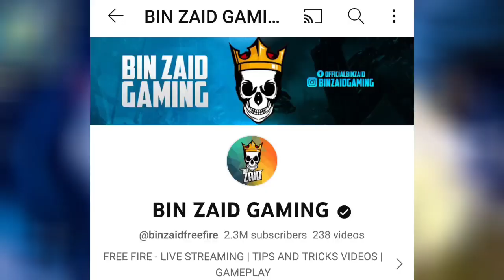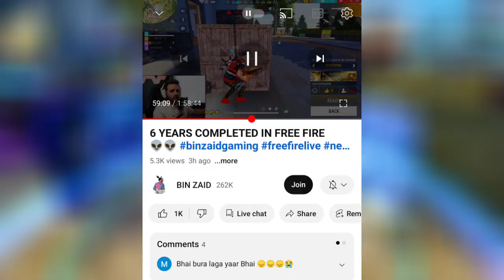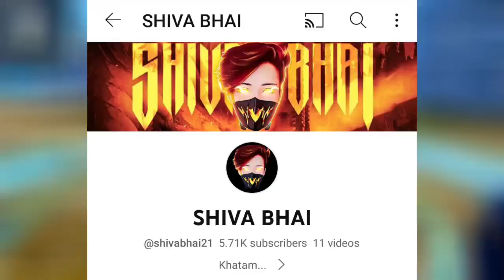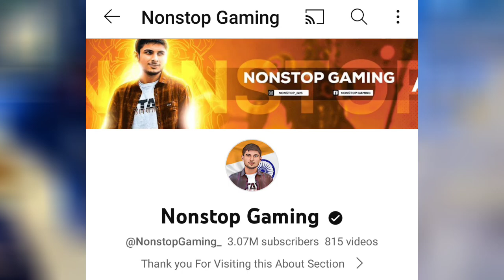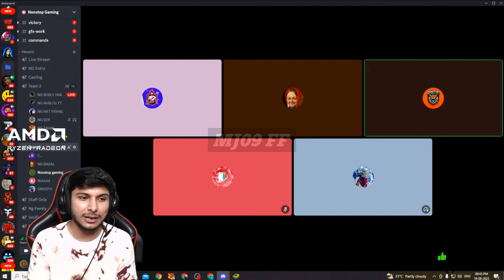NG VS NXT ABUSE 🤬 || Binzaid Gaming React on Aamir Majid Channel Delete 💔 || Tsg Ritik reply?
Background Gameplay By:- @4flaggamer

Hello I am MJ09 FF. Basically I've Making Gaming Youtubers news Videos of Garena Free Fire. I'm From Indian Region & I'm A Professional Mobile Player

Credits:- @NonstopGaming_ @classyfreefire @binzaidfreefire @ritikjainvlogs @shivabhai21 @Skylord69 @TechProHarsh @aamirmajidshorts